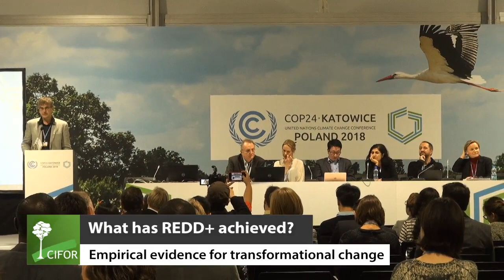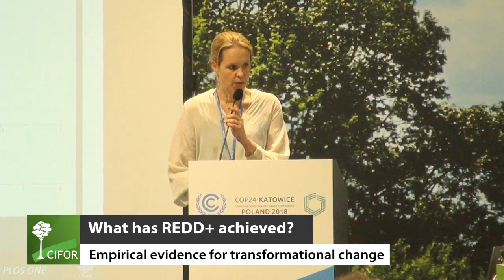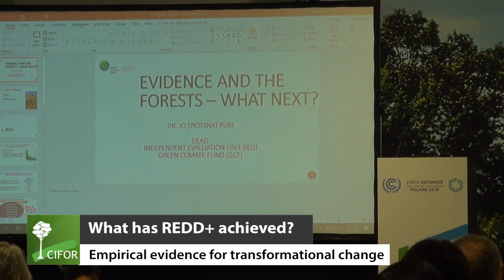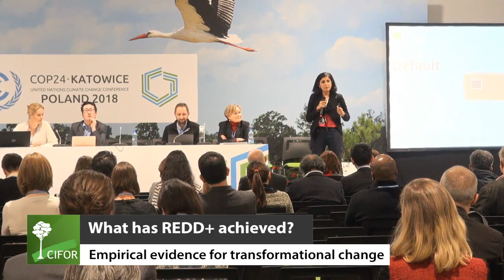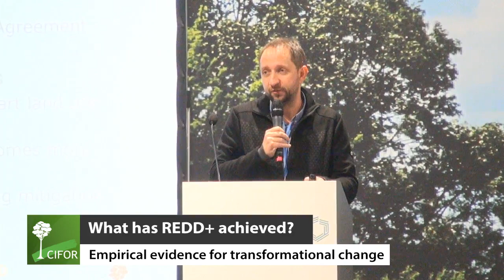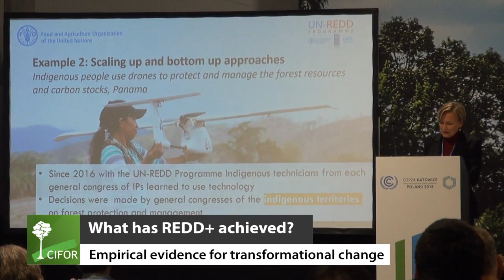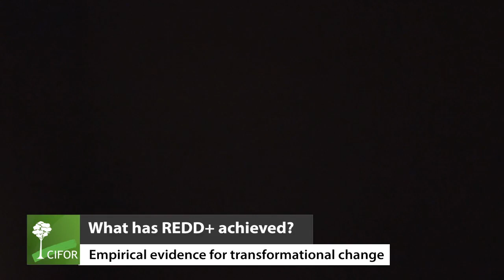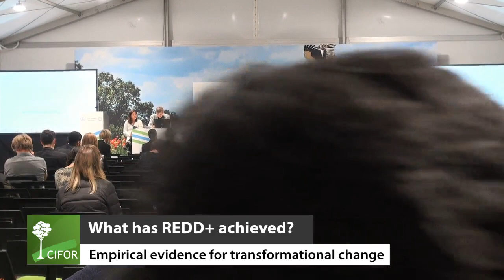What has REDD+ achieved? Empirical evidence for transformational change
A COP24 official side event, organized by CIFOR, Green Climate Fund’s Independent Evaluation Unit, and Wageningen University and Research, which examined REDD+ performance and other forestry and land use initiatives, and evaluated the impacts of these initiatives.